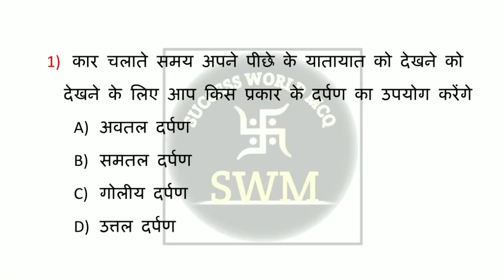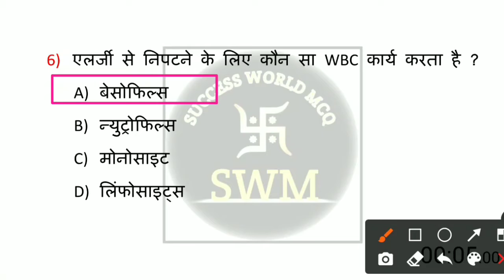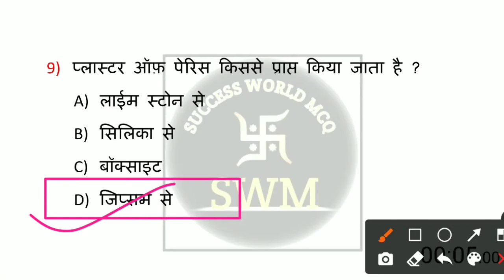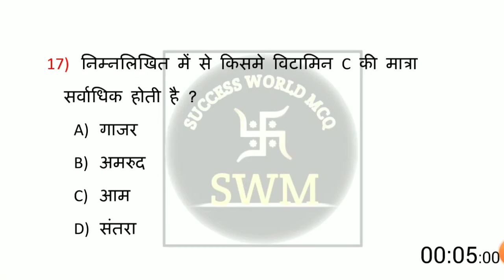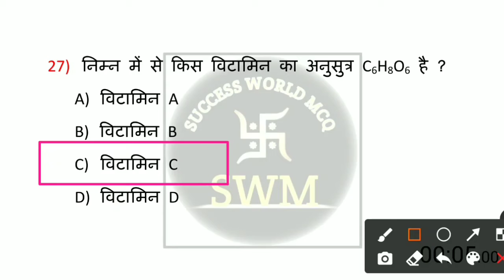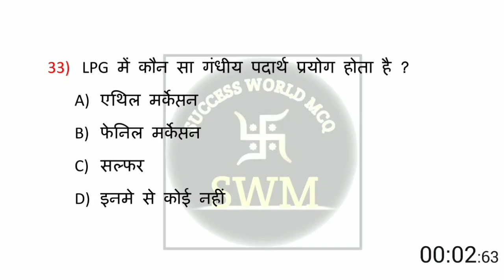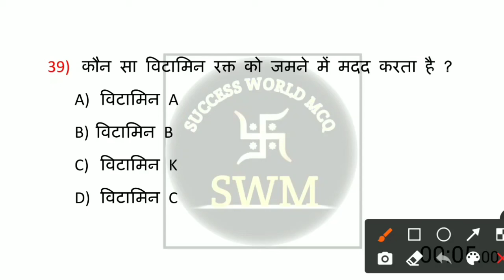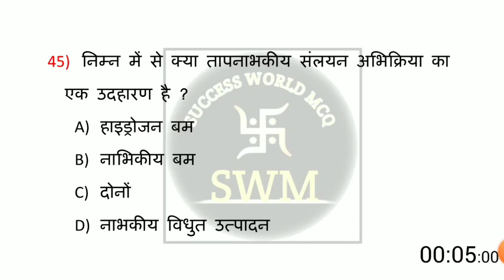Bihar Fireman Target Batch | Special Class -28 | Bihar Fireman Master Video | Bihar Fireman Exam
Dear Students aaj  Bihar Fireman Special Class 28 hai . Ye Target Batch Only Fireman gk par Focus kiya gya hai. Is special Class me all Questions Selected Honge.I Hope Ye Video aapko bahut pasand aayegi Thank you so much.

Queries Solved:-
Bihar Fireman Target Batch
bihar fireman gk master video
fireman exam date
बिहार फायरमैन स्पेशल Test 2021
bihar fireman exam kab hoga
bihar fireman mock test 2021
bihar police fireman exam date 2021
bihar fireman gk class